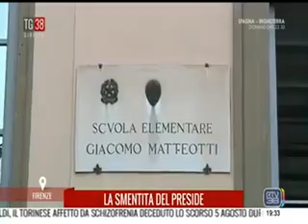Servizio di RTV38 del 12 novembre 2015 - mostra Bellezza divina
Non perdere "Bellezza divina tra Van Gogh, Chagall e Fontana" a Palazzo Strozzi dal 24 settembre 2015 al 24 gennaio 2016

Don't miss "Bella divina tra Van Gogh, Chagall e Fontana" from the 26th September 2015 to the 24th January 2016.

Palazzo Strozzi offre un ricco programma di mostre di alta qualità e di livello internazionale all’interno di uno dei capolavori dell’architettura rinascimentale fiorentina. Scopri il programma:

The challenge facing the Fondazione Palazzo Strozzi from the outset has been to bring international quality exhibition and cultural events to Florence and Tuscany, discover the program here: